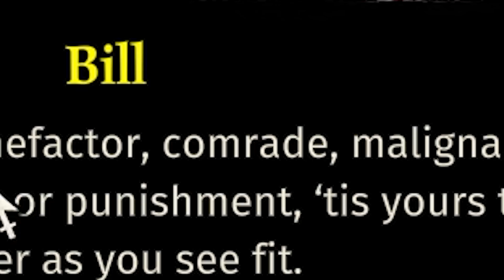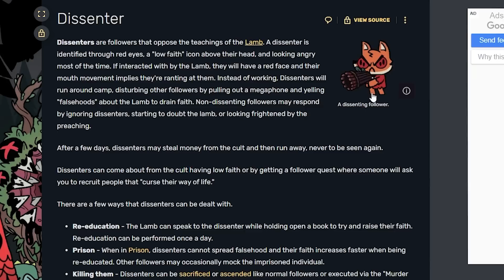KONEC DRUHÉ ŘADY #17 CULT OF THE LAMB